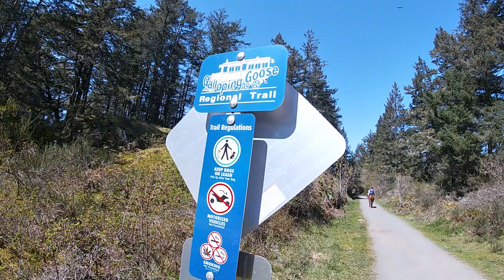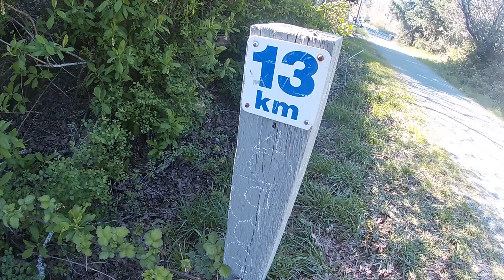Galloping Goose - Sooke to Victoria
About five days before we moved away from Victoria, I set off to run the entire length of the Galloping Goose trail, only to find that we could not access the last few kilometres due to trestle construction.  So I did most of the trail from as far out as possible - 44km, the first several with my wife and dog.  It was a blast!  What a beautiful trail all year long!  I used to run parts of the goose most of my running days, switching it up sometimes to other amazing spots on the island (like Thetis Lake!  And Oak Bay!  Among others).  I tried to somewhat match where the videos were taken with the location on the map.  Enjoy :)